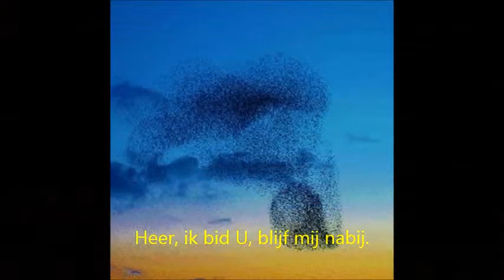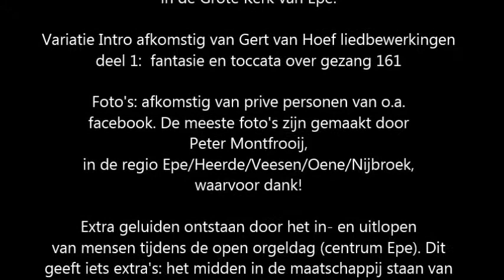Heer, U bent mijn leven (OT 150)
Gereformeerd Kerkboek gezang 161/Op Toonhoogte150:

Heer, U bent ons leven (OT 150)

Heer, U bent ons leven, de grond waarop wij staan
Heer, U bent onze weg, de waarheid die ons leidt
Heer, wij bidden U, blijf ons nabij.
Tot de dag gekomen is van uw wederkomst
dan brengt U ons thuis in Gods rijk.

Opnames tijdens de Open orgeldag van het Meere-orgel
in de Grote Kerk van Epe, 4 oktober 2014.

Organist: Klaas Dijkstra

Met dank aan:

Registrant/docent: Rudie Altelaar

Organisatie open orgeldag van het Meere-orgel in de Grote Kerk van Epe.

Foto's: afkomstig van prive personen van o.a. facebook.
De meeste foto's zijn gemaakt door Peter Montfrooij, in de regio Epe/Heerde/Veesen/Oene/Nijbroek. Waarvoor dank!